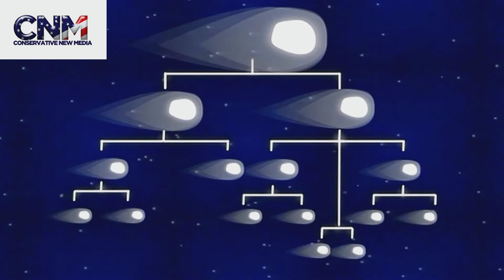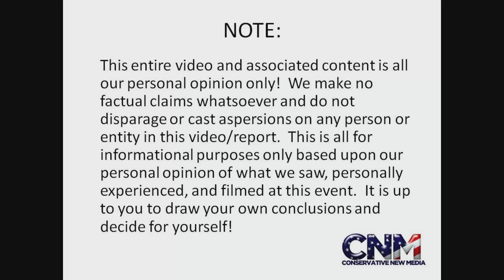Thousands of Comets Spotted Flying Close to the Sun! - Report by John D. Villarreal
WOW, a lot of comets have been spotted flying close to the Sun over the years.  Now we have technology that can spot the comets much easier.

Do you think you may spot a comet flying close to the Sun?

John D. Villarreal, the Super Genius, comments on this science story.

**Video Credit**

Note: The outside video used in my video is courtesy of NASA.

Note: NASA DOES NOT in any way endorse me, my video, my channel or anything else I am involved in, and had NOTHING to do with my video, nor am I affiliated with them in ANY WAY.

Note: I edited the outside video for use in my video.